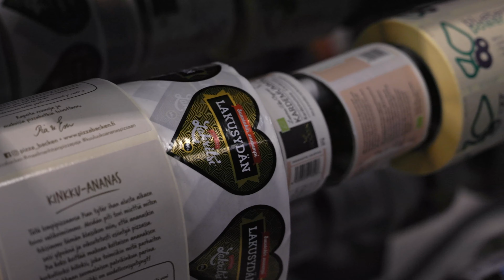Granon osasto PacTec 2024 -tapahtumassa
Granolla oli ilo olla mukana PacTec 2024-tapahtumassa Messukeskuksella 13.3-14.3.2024. Granolla oli oma osasto, jossa esiteltiin vastuullisia pakkausratkaisuja, näyttäviä toteutuksia ja asiakastöitä.